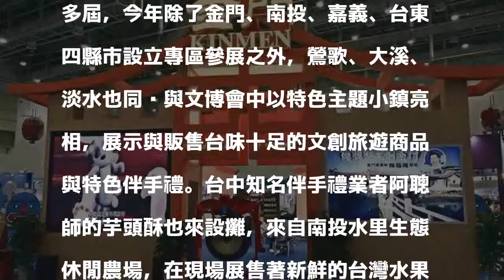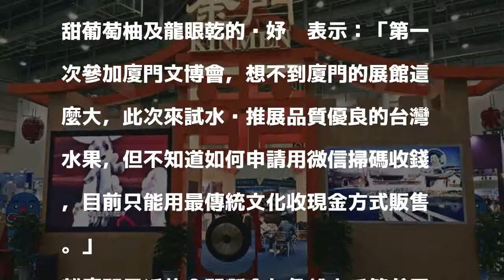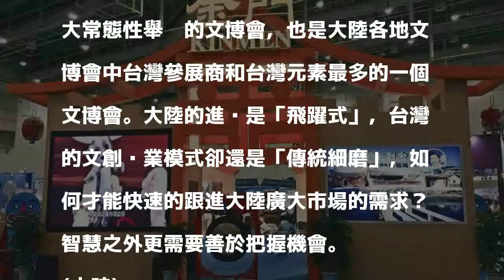廈門文博會今開幕 兩岸文創優勢此消彼長？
兩岸一年一度的文化藝術交流盛會，第10屆海峽兩岸廈門文化產業博覽交易會11/3日在廈門國際會展中心以工藝藝術、數位內容與影視、創意設計、文創旅遊等四大主題盛大開幕。大陸國台辦副主任陳元豐、民革中央副主席鄭建棒、福建省委常委宣傳部長高翔、副省長楊賢金等領導和嘉賓連袂出席並一同參觀展覽。

發表評論評論如下。